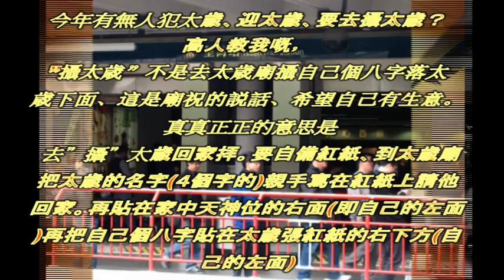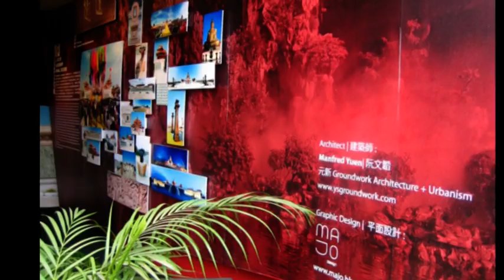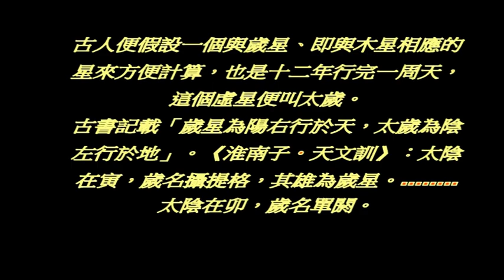世局大亂求神問鬼攝太歲打小人.mpg